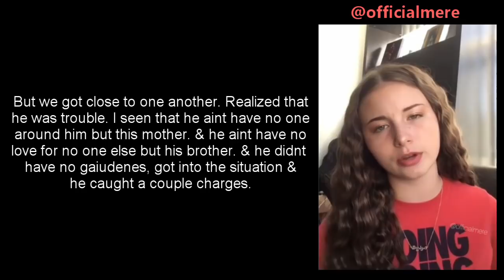this the story of a broken boy.. 💔 // @officialmere //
Meredith Reeves tho. 😍🤤